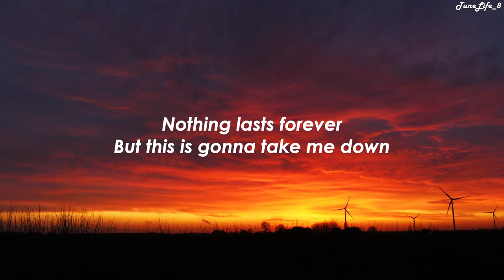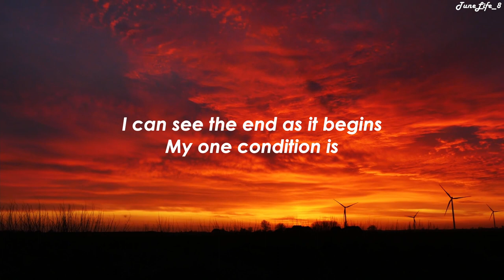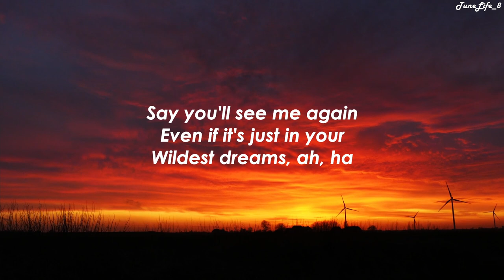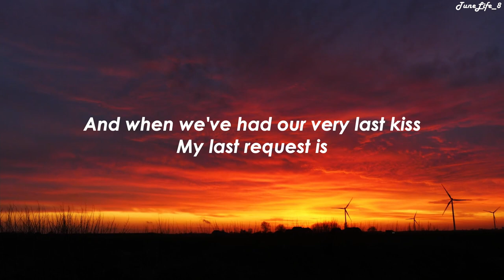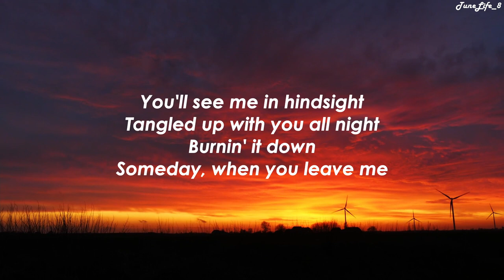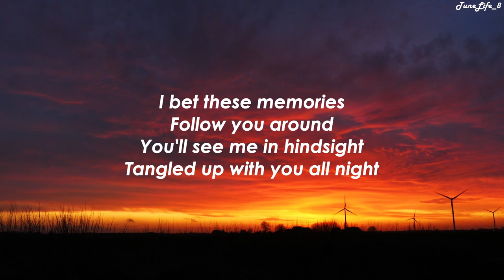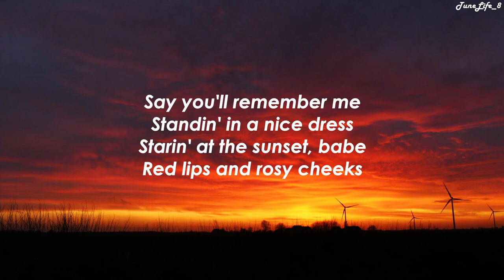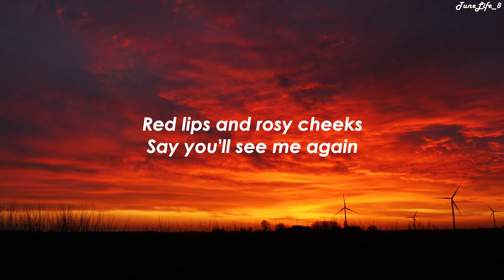Taylor Swift - Wildest Dreams (Taylor’s Version) (Lyric Video)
Lyrics:

Drive out of this city, away from the crowds"

My last request is

Wildest dreams, ah, ha (Ha, ha)

Follow (Follow) you (You) around

Wildest dreams, ah, ha (Ah)